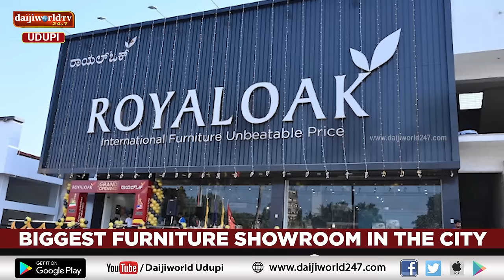E Bandhana | ಜಯಂತ್ ಸುವರ್ಣ ಮತ್ತು ಮೀನಾ ಜಯಂತ್ ದಂಪತಿಗಳ ದಾಂಪತ್ಯ ಜೀವನದ ಕಥೆ | Episode 3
/ daijiworld_udup.  .

ದೇಶಕ್ಕೆ ಹೆಮ್ಮೆಯ ಸೈನಿಕನಾಗಿ, ಪತ್ನಿಗೆ ಪ್ರೀತಿಯ ಪತಿಯಾಗಿ
ಸುಂದರ ಬದುಕನ್ನು ಕಟ್ಟಿಕೊಂಡ ಮುದ್ದು ಮುದ್ದಾದ ಜೋಡಿ
ಇವರ 47 ವರ್ಷಗಳ ದಾಂಪತ್ಯ ಜೀವನದ ಸುಂದರ ಕ್ಷಣಗಳ ಮೆಲುಕು